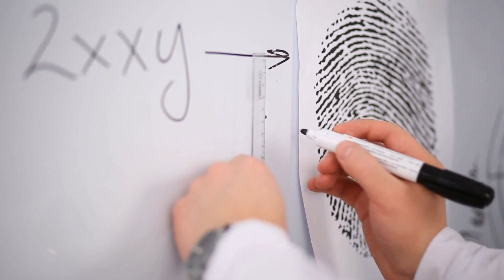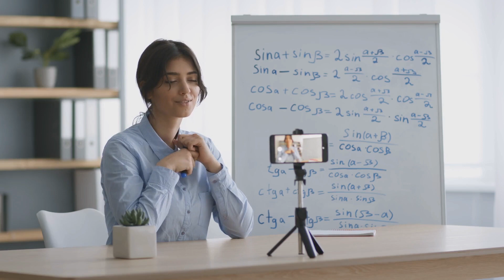How to get the RIPS summer research internship in Los Angeles USA?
The RIPS summer intern program focusses on industry sponsored research projects in mathematics and computing. This internship is open to international undergraduate students studying in the US and to students studying for their Bachelor's degree around the world. This video discusses the RIPS intern program and suggests some tactics to prepare for this research training initiative of the University of California at Los Angeles.